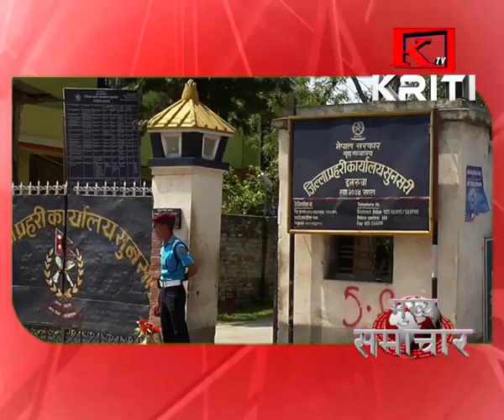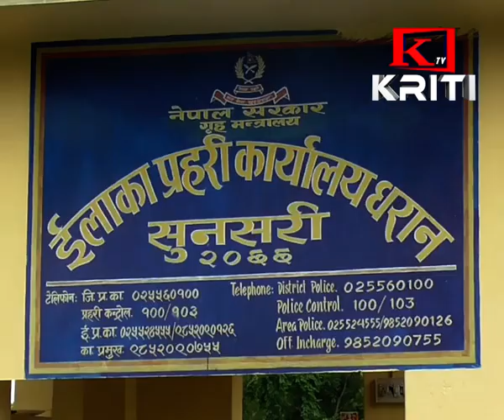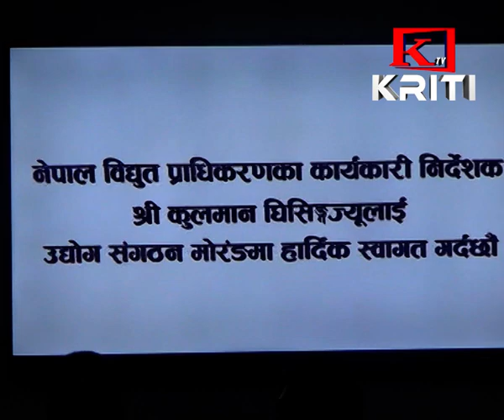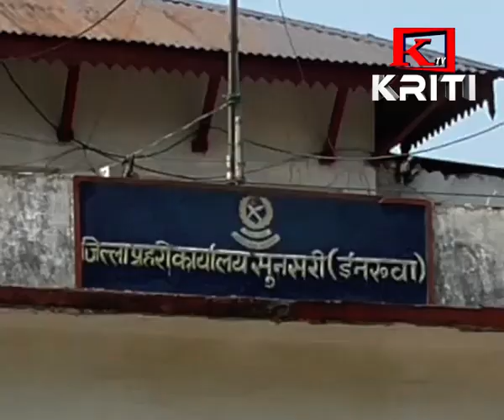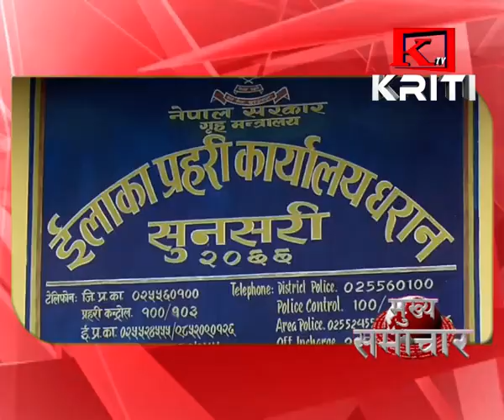KRITI SAMACHAR KARTIK 2 GATE 8 p m 2076